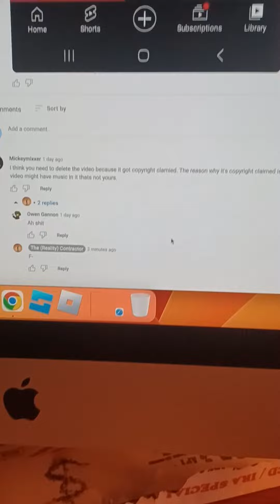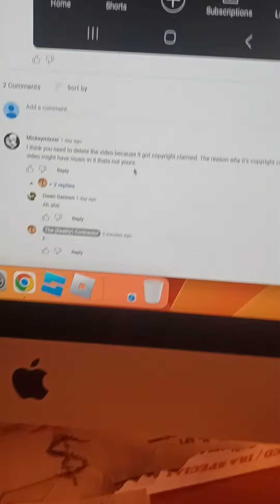[Very sad news for the ever 1st reaction video]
I'm disappointed & sad...that this happened...all my work of that over 15-minute video... just got copyright claimed, gone... I don't know what else to type in here other then, having to do this all over again... from the beginning. . .